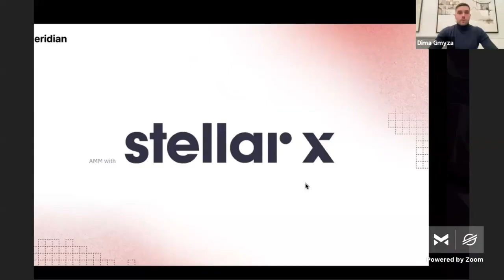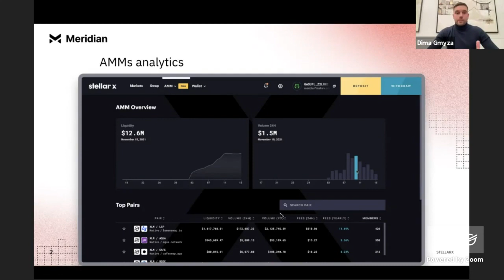Liquidity: AMMs on Stellar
Stellar is one of the earliest layer 1 blockchain to incorporate AMM functionality at the protocol level, enabling developers to integrate and offer exciting user-facing services that let users create and deposit into liquidity pools on the network. In this panel discussion, you will learn how AMMs on Stellar enable cheaper, faster, and highly usable cross-asset payments, and democratize and open up access to liquidity provision.

Speakers:
Justin Rice - VP of Ecosystem, Stellar Development Foundation
Phil Meng - Head of Markets & Liquidity, Stellar Development Foundation
Dima Gmyza - Co-Founder & CEO, Ultra Stellar